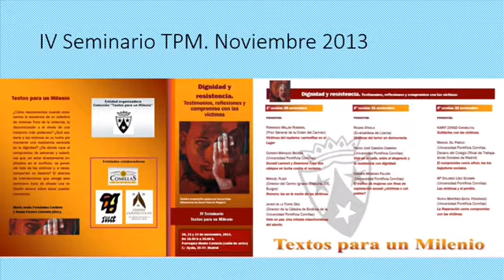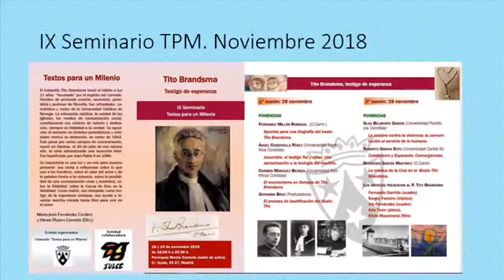Diez años de Textos para un Milenio. Henar Pizarro Lorente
En septiembre de 2007, nacía en Madrid el grupo de estudio Textos para un Milenio (TPM), cuyo primer objetivo era el de dar a conocer a un público amplio de lengua española textos carmelitas que, por un motivo u otro son de muy difícil acceso.
El grupo está constituido por las profesoras de la Universidad Pontificia Comillas Henar Pizarro Llorente y María Jesús Fernández Cordero, por Esther Jiménez Pablo (profesora de la Universidad Complutense de Madrid), por Fernando Millán Romeral, O.Carm. (profesor de Comillas que, poco después, sería elegido Prior General de la Orden) y por Desiderio García Martínez, O.Carm. (actualmente Provincial de la Provincia Carmelita de “Aragón, Castilla y Valencia”). Aunque no formaban parte del grupo como tal, TPM contó desde el principio con la orientación y con la ayuda inestimable de los PP. Balbino Velasco Bayón, O.Carm. y Pablo Mª Garrido Herrero, O.Carm., grandes eruditos y estudiosos de la cultura carmelitana, fallecidos posteriormente.